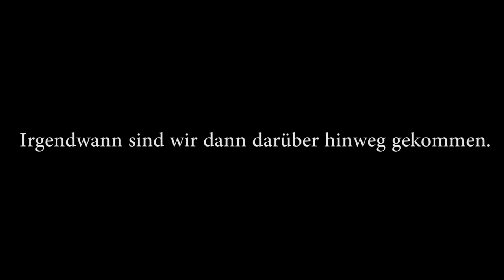OLWI IST MEIN CRUSH! - Minecraft ELYTRA #01 | WolreChris & Theolwi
Willkommen zu unserem neuen PROJEKT! Hau' auf den DAUMEN!

►Mein Equipment:
٠ Maus und Tastatur sind billige Office-Lösungen. Nicht empfehlenswert.